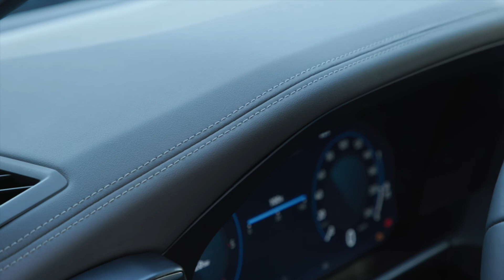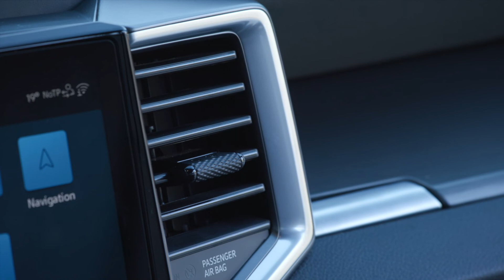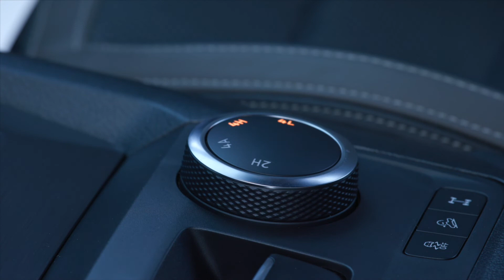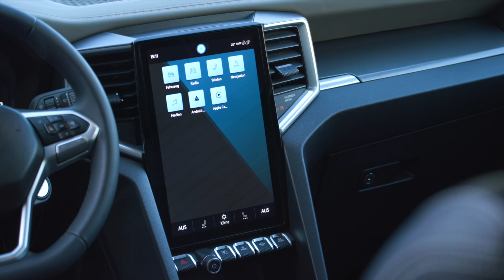Nueva Volkswagen Amarok - exterior e interior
Los detalles de la versión Aventura. Más información en autoenaccion.com.ar